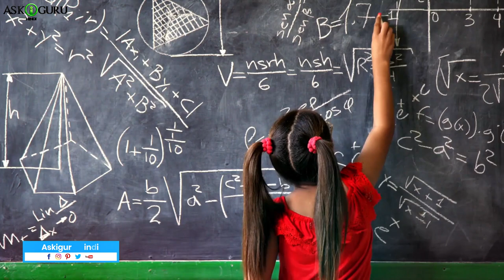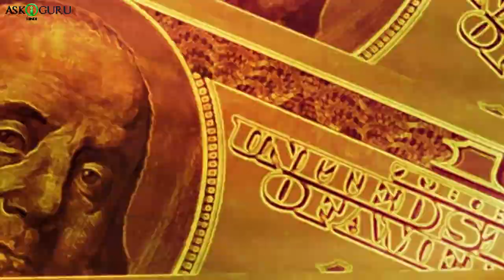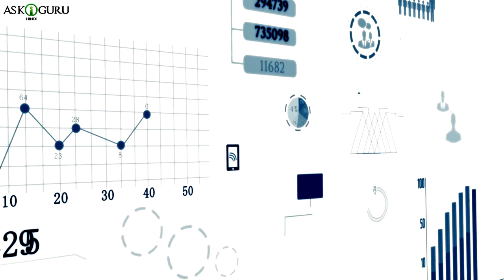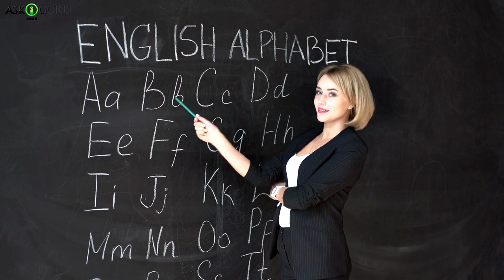अक्षर और लेखन का आविष्कार कैसे हुआ | HOW ALPHABETS AND WRITING WAS INVENTED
अक्षर और लेखन का आविष्कार कैसे हुआ | HOW ALPHABETS AND WRITING WAS INVENTED - ASKIGURU

Iss video mai humne bataya hai ki humare life mai alphabets or writing ka invention kis tarah se hua hai. Pele kaha se shurwat hui alphabets ki or alphabets kis tarah se likhe jaate they. Uske baad kis tarah se alphabets ko change kiya gaya or kyun??iske siva humne ye bhi bataya hai, ki kaise words or writing ka invention hua.